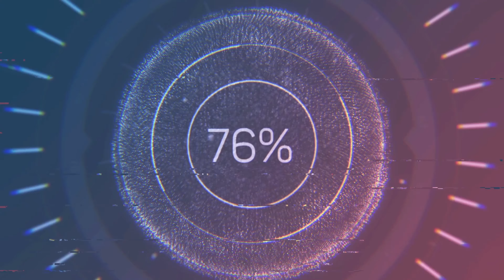Going For Author Time on Track 4 - Trackmania Fall 24 Campaign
Come on down, the water is warm! Track 4 is under water!  ENJOY!!!